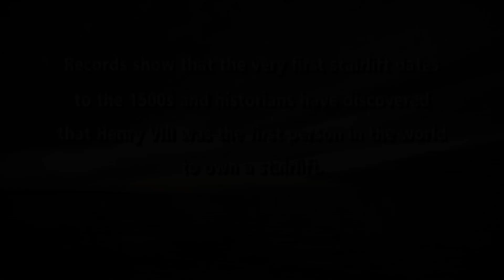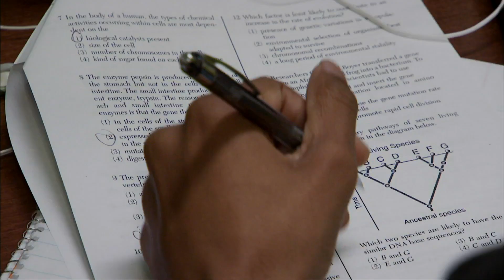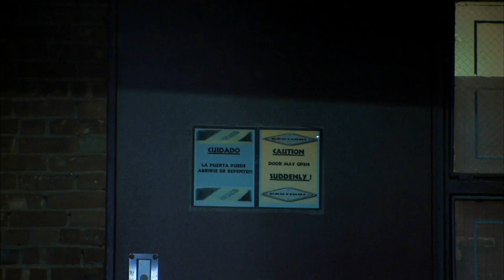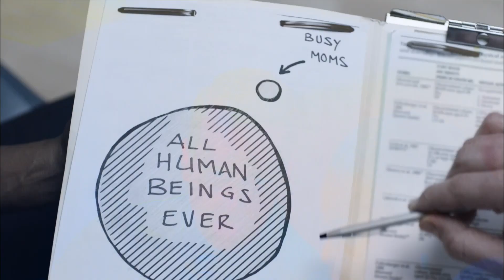Celebrate Michigan Show 364 - Ralph Russell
Have you ever wondered why stairlifts are considered the heroes of mobility?  Or what a stairlift is?  Well, Stairlifts of Michigan is a company that is helping people transform their lives by providing physical elevation, independence, and confidence for different ages groups.  If you or someone you know could use some help getting around your home, we’ve got the show for you!  Today we get to learn more about what stairlifts are and how they have become the heroes of mobility. Ralph Russell, owner of Stairlifts of Michigan, joins us in the studio to help us learn everything we need to know about stairlifts. Welcome to Celebrate Michigan.